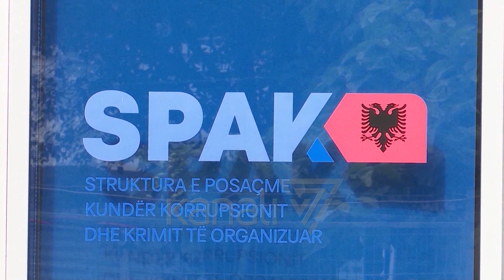ARRESTOHET ALBAN BENGASI NË RINAS - News, Lajme - Kanali 7